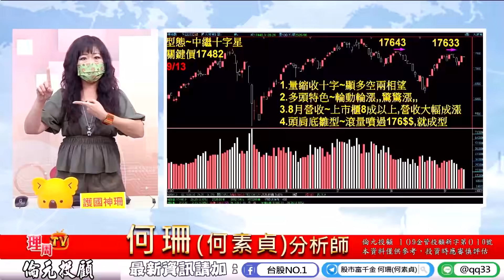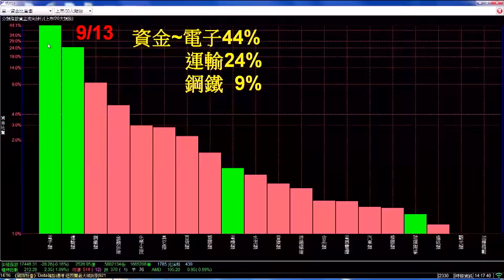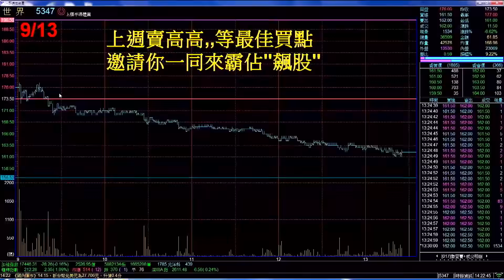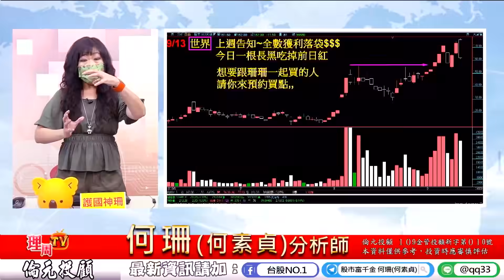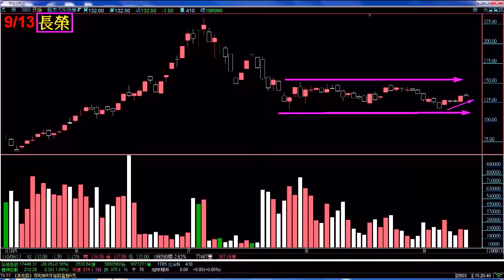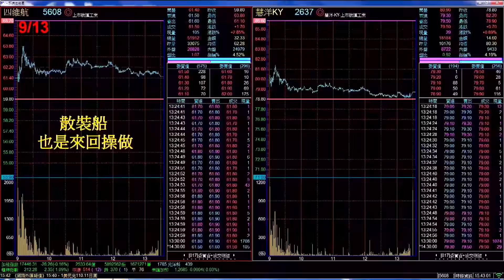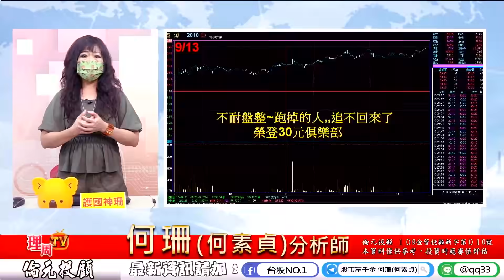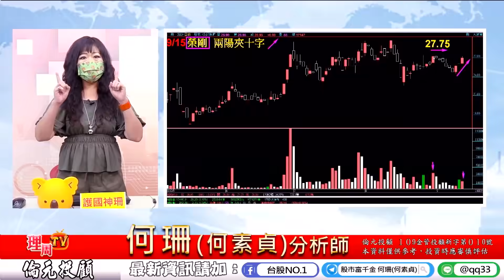理周TV-2021 0913盤後-何珊(何素貞) 股市富千金／「這像…噴出的前兆」